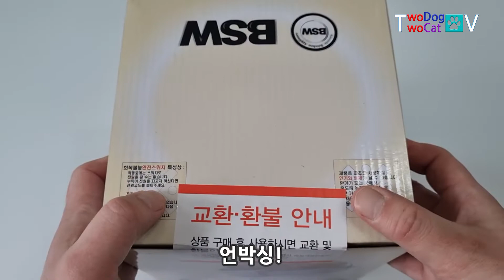[내돈내산] 1만원대 BSW계란찜기 추천~ 삶은계란부터 계란찜까지 만들기!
BSW 계란찜기로 삶은계란과 계란찜을 만들었어요!

00:00 - BSW계란찜기 소개
00:40 - 언박싱
02:29 - 삶은계란 만들기
04:27 - 계란찜 만들기
05:11 - 삶은계란 & 계란찜 결과